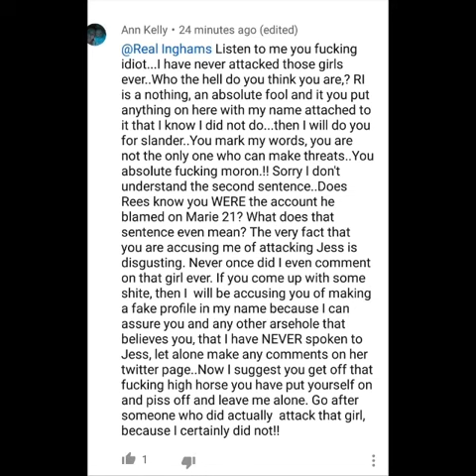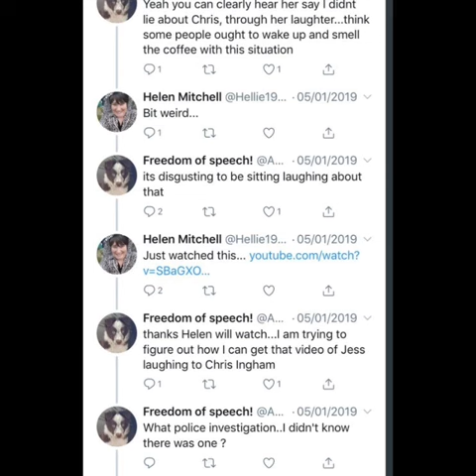JUST A QUICK VIDEO FOR SANDRA DEE!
Will do a more descriptive one later including the video she shared about jess stating she was drunk amd shouldnt be out because she is autistic.

This lady flatly refused to admit she trolled Jess for months. She trolled Rees and Marie got the blame, she trolled Leasa, she LOVED Donna kebab.

Her Twitter is still open I am sure if you wanted to see the truth then you can go and see for yourself.

As a grown woman, a mother, a grandmother,  how dare she treat people like this and then lie out her teeth when caught. It's sickening what these woman have done.